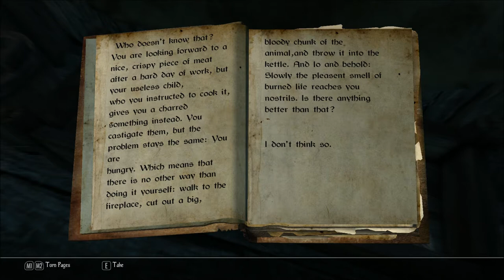Let's Read The Art of Crispy Meat (Let's Read the Books of Enderal, Book 2)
I found this book in the house during the prelude, in episode 1 of my Let's Play series of Enderal: Forgotten Stories